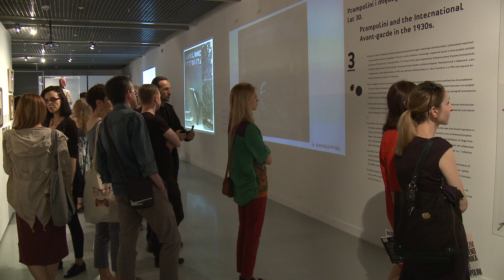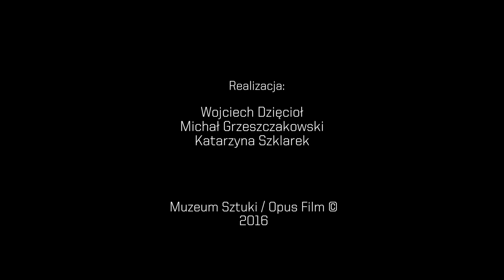Enrico Prampolini. Futuryzm, scenotechnika i teatr polskiej awangardy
ms2, ul. Ogrodowa 19
09 czerwca - 08 października 2017

Enrico Prampolini to jedna z najważniejszych osobowości artystycznych międzynarodowej awangardy. W jego twórczości odnaleźć można echa niemal wszystkich prądów nowej sztuki I połowy XX w.: od futuryzmu, który współtworzył wraz z ugrupowaniem Filippa Tommasa Marinettiego, przez dadaizm, konstruktywizm i surrealizm, aż po udział w kręgu paryskich abstrakcjonistów: Cercle et Carré. Był malarzem, rzeźbiarzem, scenotechnikiem, choreografem, architektem, grafikiem, tworzył reklamy, plakaty, fotomontaże, wielkie murale, oprawy plastyczne do kilku filmów. Był organizatorem życia artystycznego w Paryżu, Pradze i Rzymie, a także kuratorem ostatniej międzynarodowej wystawy scenotechniki awangardowej na VI Triennale w Mediolanie (1936).

Wystawa w Muzeum Sztuki pokazuje w chronologiczny sposób bardzo bogaty dorobek  twórczości Prampoliniego we wszystkich tych dziedzinach. Zbiega się równocześnie z jubileuszem 100-lecia awangardy w Polsce, co stwarza znakomitą okazję do przyjrzenia się relacjom między włoskim futuryzmem a polskimi twórcami nowej sztuki. Owe relacje najbardziej żywe były w, najbliższym Prampoliniemu, obszarze teatru. To właśnie Prampolini postanowił odrzucić terminy „scenografia” i „dekoracja teatralna” na rzecz „scenotechniki” bliższej nie malarstwu, lecz architekturze i nowoczesnemu pojmowaniu przestrzeni sceny. Polscy artyści kręgu „Zwrotnicy”, Bloku i Praesensu w równym stopniu opowiedzieli się po stronie architektonicznych konstrukcji scenicznych, odrzucając tradycyjne dekoracje malarskie. Ich twórczość świadczyła o radykalnej zmianie, która dzięki awangardzie dokonała się w pojmowaniu i praktyce scenografii.

Wystawa w Muzeum Sztuki to pierwsza w historii ekspozycja, która zestawiać będzie projekty włoskiego futuryzmu z polską awangardą. Podejmuje też w szerszym kontekście kwestie kontaktów między artystami obu formacji. W końcu to właśnie dzięki namowom Jana Brzękowskiego Prampolini ofiarował w 1930 roku swój obraz Tarantella do łódzkiej kolekcji, gromadzonej przez grupę „a.r.”.

Z uwagi na praktykę wystawienniczą Muzeum Sztuki, która za punkt wyjścia przyjmuje znaczenie kolekcji grupy „a.r.”, Tarantella Prampoliniego okazuje się poniekąd ważnym kluczem zrozumienia wystawy. Obraz ten ukazuje dynamiczny i mechaniczny taniec zgeometryzowanych figur i przywołuje na myśl trzy okresy twórczości włoskiego futurysty: dynamizm w malarstwie lat 10., teatr mechaniczny lat 20. oraz późniejsze idee postpuryzmu i abstrakcjonizmu lat 30. Wystawa prezentuje wszystkie te trzy okresy w kontekście relacji włoskiego futuryzmu z polską awangardą.

Na tle retrospektywnych wystaw włoskiego futuryzmu oraz monograficznych przeglądów twórczości Prampoliniego, ekspozycja w Muzeum Sztuki jest pierwszą rozbudowaną prezentacją jego prac od 1992 roku. Jest też pierwszą tak obszerną wystawą monograficzną futurysty poza Włochami i to właśnie w Łodzi po raz pierwszy pojawią się prace Prampoliniego nigdy wcześniej nie wystawiane. Należy też podkreślić, że wystawa ta po raz pierwszy w historii problematyzuje historię polskiej scenotechniki awangardowej lat 20. i 30., która nie rodziła się w izolacji, ale była integralną częścią międzynarodowych praktyk podejmowanych w obszarze odnowy tradycyjnego teatru.

Artyści / Artystki: Anton Giulio Bragaglia, Jan Brzękowski, Władysław Daszewski, Eugène Deslaw, Tadeusz Gronowski, André Kertész, Frederick Kiesler, Feliks Krassowski, Jalu Kurek, Bohdan Lachert, Virgilio Marchi, Filippo Tommaso Marinetti, Maria Nicz-Borowiakowa, Ivo Pannaggi, Zdenka Podhajská, Kazimierz Podsadecki, Enrico Prampolini, Andrzej Pronaszko, Zbigniew Pronaszko, Luigi Russolo, Henryk Stażewski, Helena Syrkus, Szymon Syrkus, Józef Szanajca, Ruggero Vasari, Stanisław Ignacy Witkiewicz, Rougena Zátková

Kurator: Przemysław Strożek

Muzeum Sztuki/Opus Film©
Realizacja: Wojciech Dzięcioł, Michał Grzeszczakowski, Katarzyna Szklarek